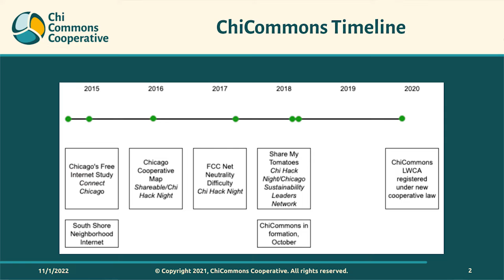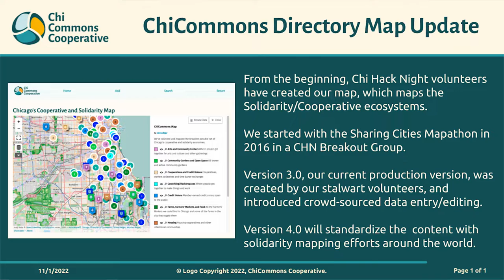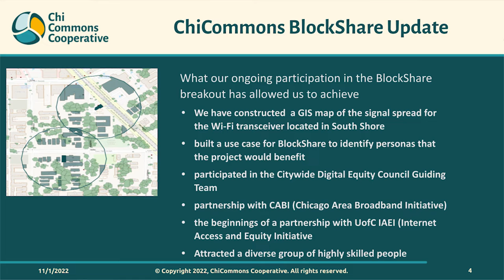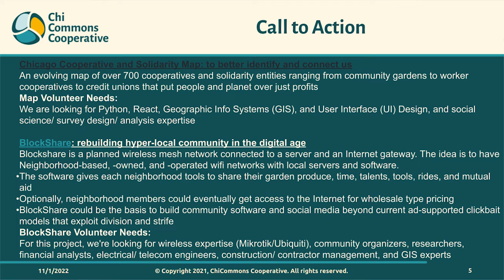Breakouts Group Showcase: ChiCommons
Every week, after presentations are given, announcements are shared, and 3-word introductions are popcorned, Chi Hack Night attendees split off into breakout groups and work on civic tech projects.

Some of these groups have been meeting for years, while others started in the past few weeks. Hear from each of these breakout groups and learn how they are using technology and data to further the public good.

ChiCommons presenter: Alvyn Walker

We’re a worker-owned Cooperative and building wifi networks in Chicago Communities where neighbors can share their garden produce, time, talents, tools and rides. We’re also mapping the solidarity economies. We’re supporting ourselves and the whole project with ChiCommons Consulting, a premier agency supplying business and technology services to the SME and cooperative markets.